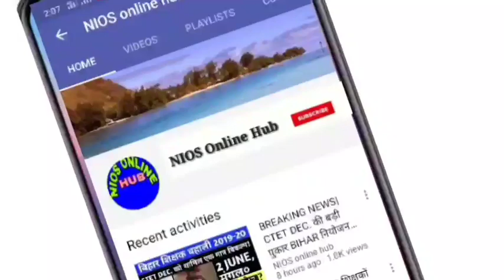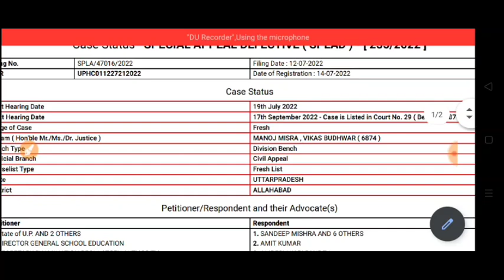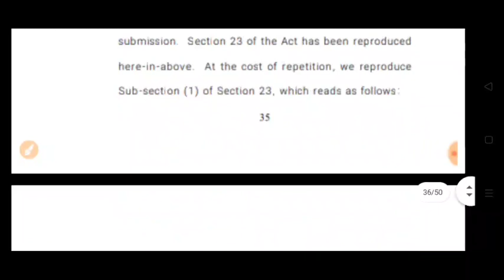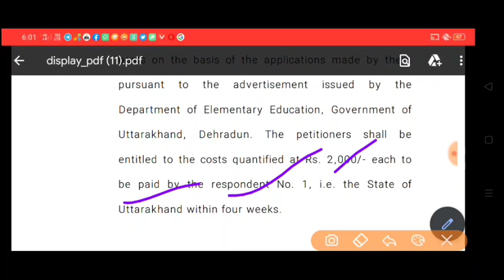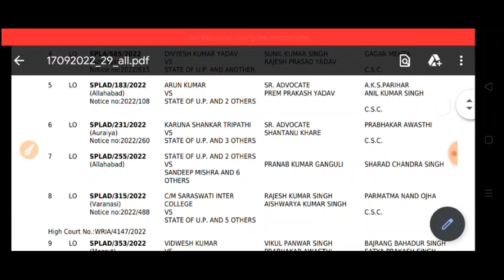UP NIOS DELED आज ऐतिहासिक फैसला!LIVE अपडेट Allahbad हाइकोर्ट से आज बड़ा फैसला!